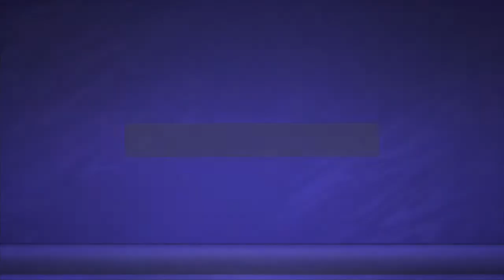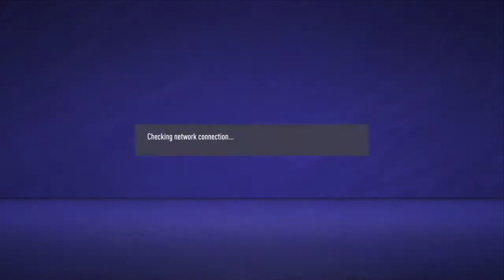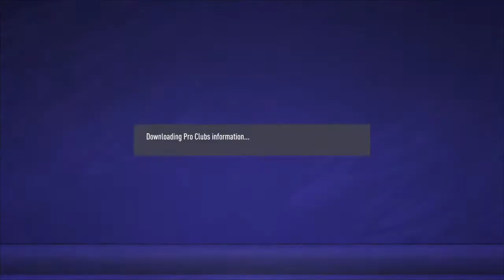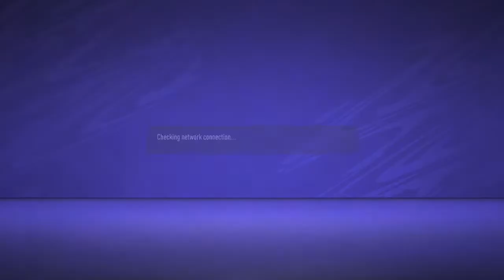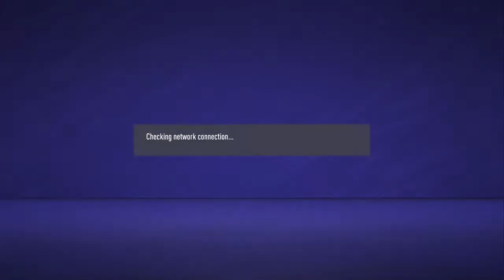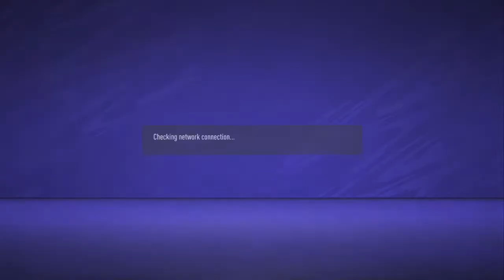Let play fifa21 and 2v2 with friends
May contain bad language